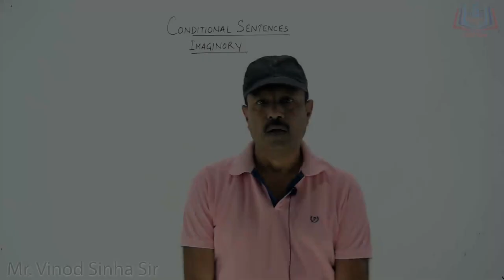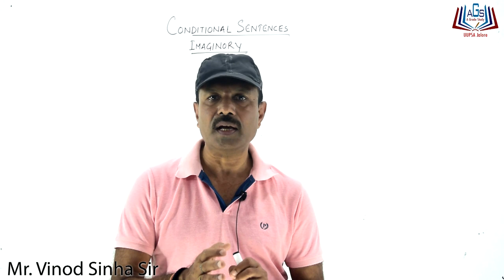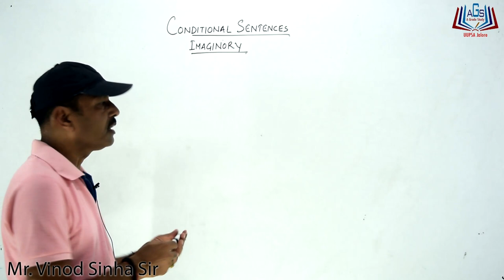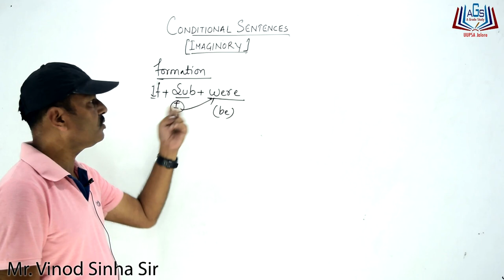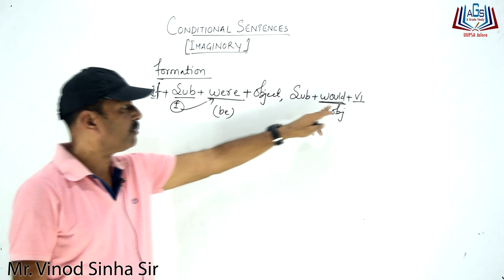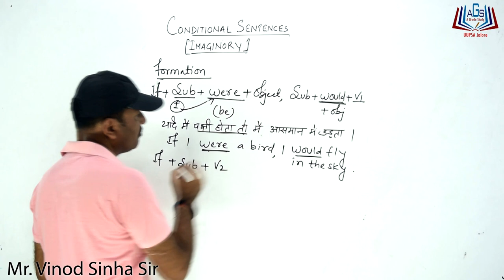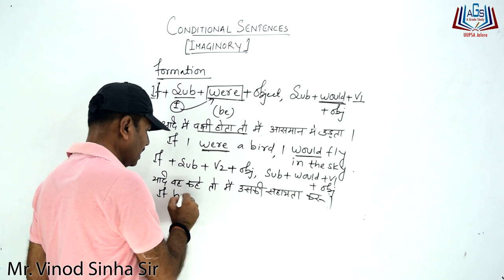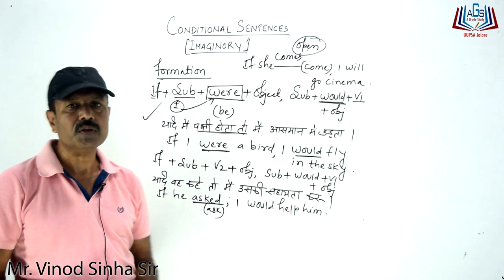How to learn English ?CONDITIONAL SENTENCES (IMAGINORY) by Mr. Vinod Sinha Sir AGrade Study